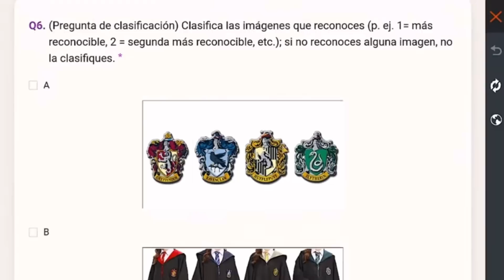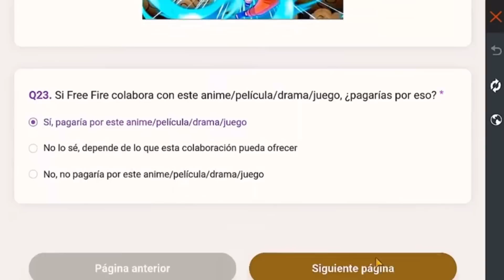NOVA ATUALIZAÇÃO, PERSONAGEM DE GRAÇA, NOVAS PARCERIAS? DESPERTAR DO ALOK - FREE FIRE